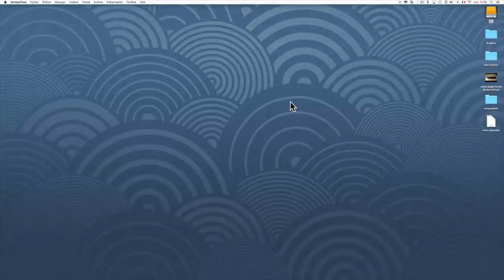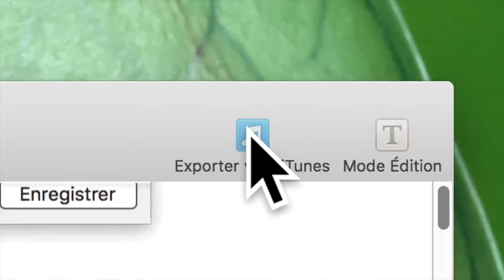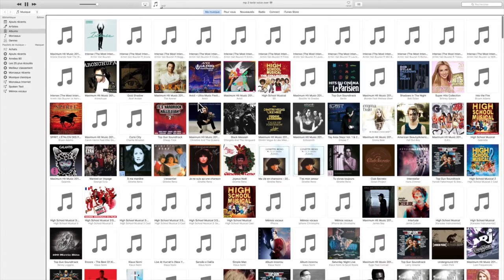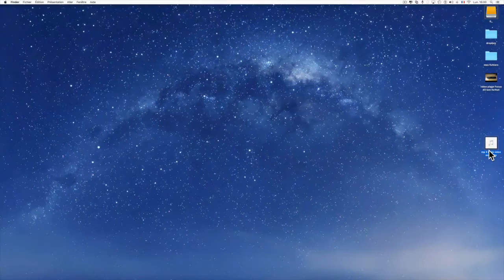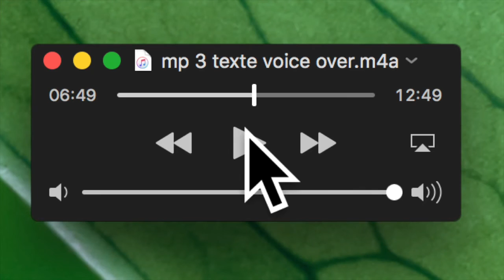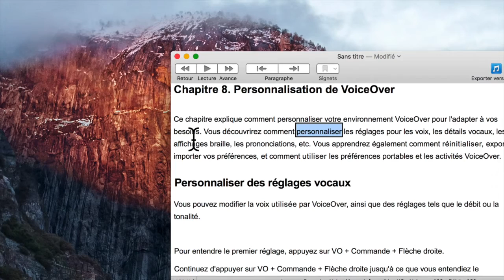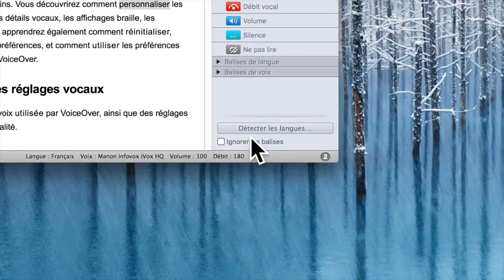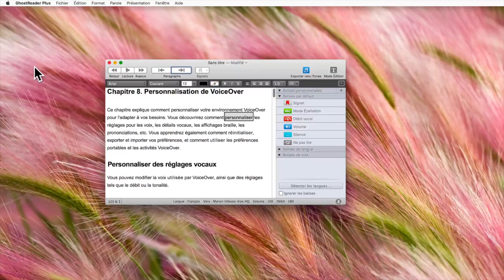Ghost Reader Pour Mac synthèse vocale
GhostReader est une application avec synthèse vocale facile à utiliser et entièrement personnalisable qui permet d'écouter le texte écrit sur votre Mac. Lisez des textes sélectionnés à partir d'autres applications, importez des textes vers presque tous les formats puis écoutez les n’importe oú. Que vous soyez un professionnel créatif, un professeur ou simplement quelqu’un qui préfère écouter aux textes écrits, la conception intuitive de GhostReader et la vaste gamme de fonctionnalités de personnalisation vous aideront à économiser du temps sans aucun effort, améliorer votre travail ou améliorer votre expérience d'apprentissage.

GhostReader est actuellement localisé en anglais et en français, mais peut être utilisé dans de nombreuses langues grâce aux synthèses vocales.

-- Une version d'essai entièrement fonctionnelle de 15 jours peut être téléchargée à

Écoutez du texte sur n’importe quelle application
- Utilisez le menu Services ou l’Action extension pour sélectionner et lire du texte dans n’importe quelle application.
- Contrôlez GhostReader sur l’ensemble du système, même lorsque vous l’exécutez en arrière-plan.
- Mettez en pause, revenez en arrière, utilisez l'avance rapide et sautez au paragraphe suivant ou précédent.

Laissez votre Mac vous lire
- Importez des documents PDF, Word (doc/docx), texte brut ou RTF*.
- Lisez avec surlignage de mots et contrôle de lecture.
- Modifiez ou gardez le texte sélectionné.

Composez vos propres textes ou personnalisez d’autres
- Utilisez les fonctions de formatage intuitifs pour le style de votre texte.
- Modifiez le text rapidement aver la fonction chercher et remplacer.
- Agrandissez votre texte pour une écriture et lecture plus facile.

Peaufinez votre expérience de lecture
- Réglez la prononciation des mots.
- Choisissez une voix et réglez le débit de parole.
- Lisez avec mise en évidence de mots ou phrases.

Écoutez votre texte n’importe où vous allez
- Convertissez du texte vers une piste d’iTunes.
- Créez des podcasts personnels et éducatifs.
- Écoutez le fichier audio sur votre téléphone, tablette ou lecteur mp3.

Protégez vos documents GhostReader
- Protégez avec un mot de passe les préférences.
- Limitez l'accès au formatage du texte.
- Utilisez-le en mode lecture pour empêcher des modifications accidentelles.

* Peut lire aussi des documents odt, txt, utxt, et html.

Améliorez vers GhostReader Plus (à travers de l’achat intégré à l’application) pour avoir accès aux suivantes fonctionnalités :

-- Obtenez plus de contrôle avec les balises et donnez de la vie à vos textes --

Créez de superbes livres audio, podcasts animés ou faites une relecture de votre scénario avec tous les personnages ayant leur propre voix. Les balises vous donnent de la liberté créative en utilisant plusieurs voix, des langues et d'autres modificateurs de la parole. Tout cela avec seulement quelques clics.

-- Utilisez plusieurs langues simultanément --

La détection automatique de langue rend le travail avec les textes multilingues un jeu d'enfant. Aussi, avec les balises vous obtenez plein contrôle sur la langue et la voix à utiliser à tout moment. Préparez des exercices de langue pour la prononciation, la grammaire, la syntaxe peut-être pratique et attrayant pour les étudiants et les enseignants.

...suite
Nouveautés de la version 2.1
GhostReader 2.1 ajoute plusieurs fonctionnalités demandées par les utilisateurs qui rendent